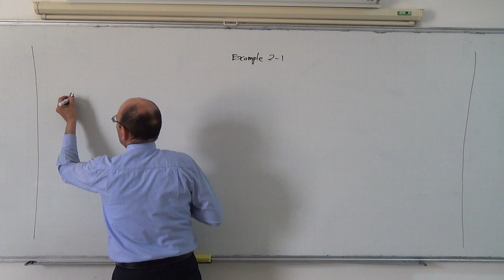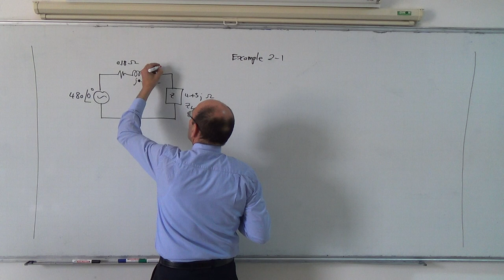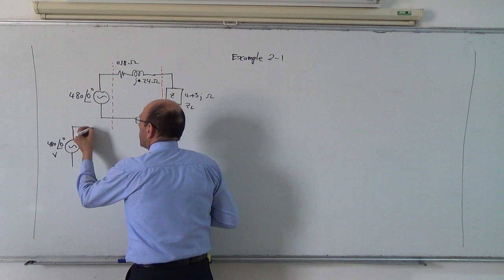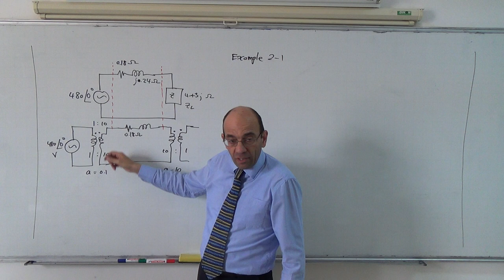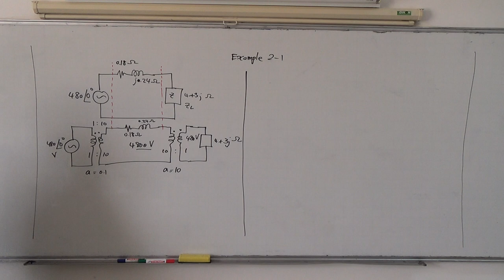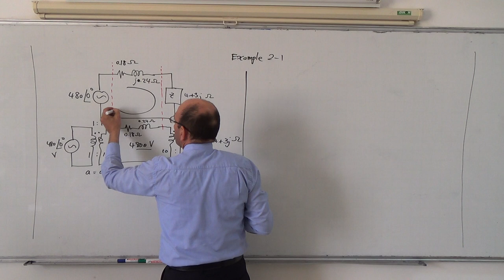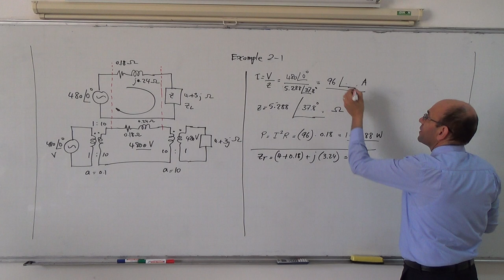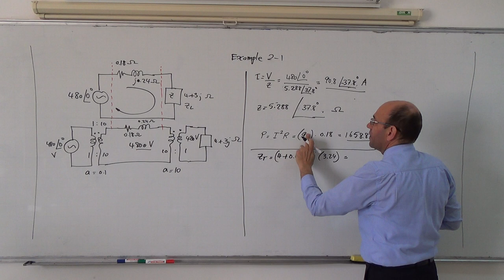Transformers VI: Rationale for HV transmission, example 2.1, part I, 25/3/2014